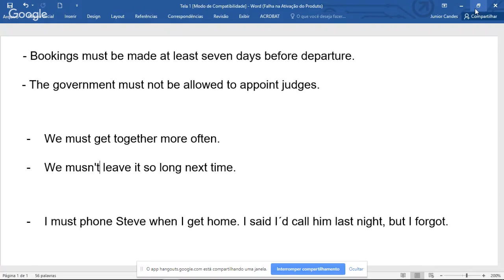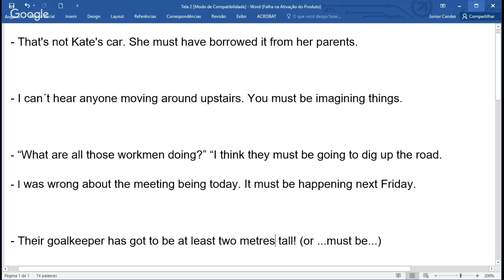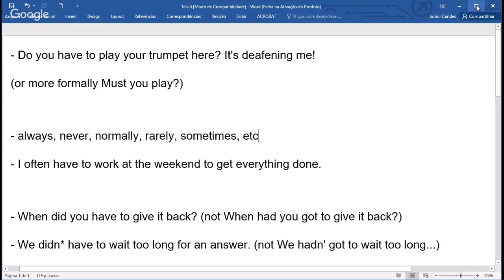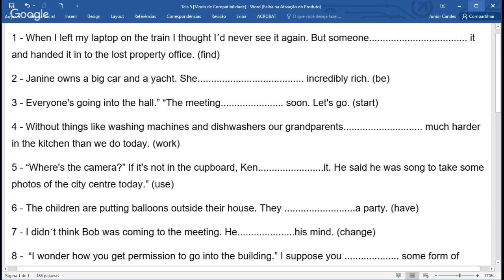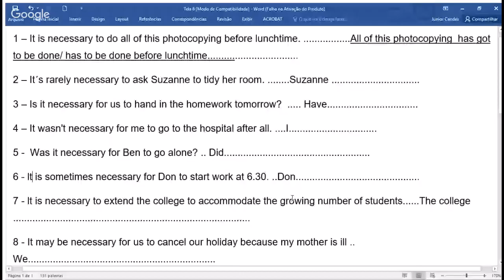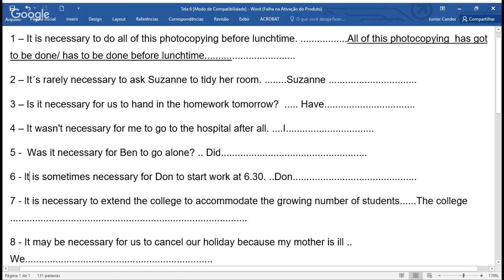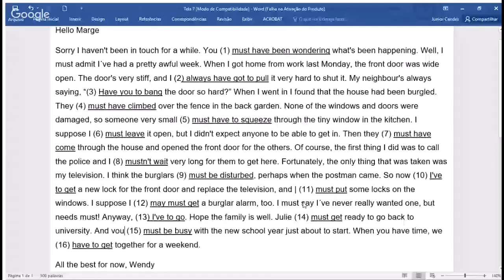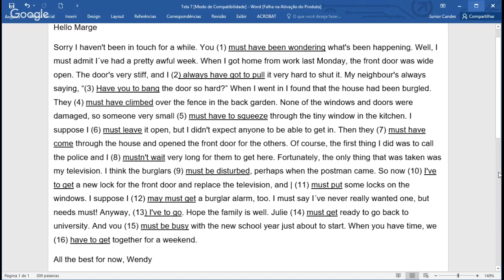Aula #34 - Grammar IELTS com Eli Sato